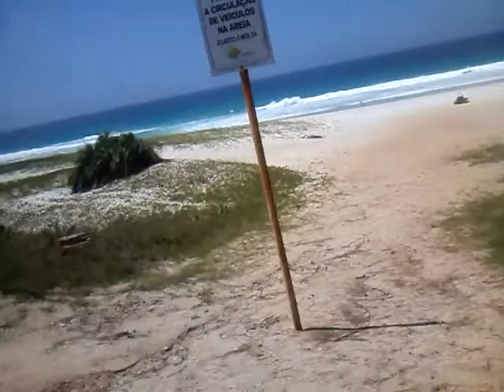Ailson e Alessandro na Praia da Praia Seca Araruama 06 12 2018 2